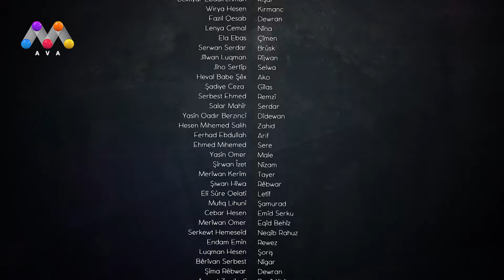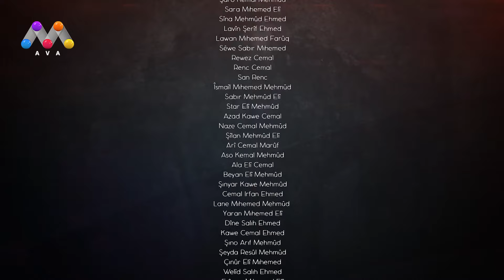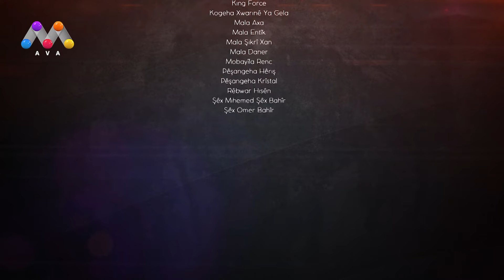Bexte Baran | beşî 42 [HD]